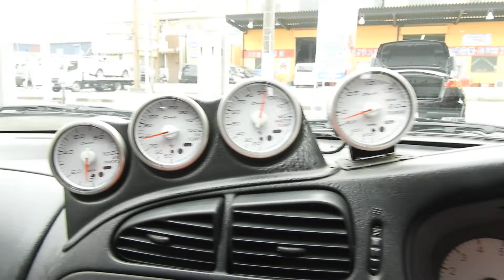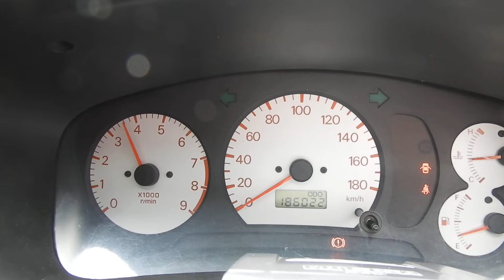CN9A ランサーエボリューションⅣ RAYs鍛造TE37 前後機械式LSD マフラ- 車高調 社外ラジエタ- Defi追加メ-タ- ナビ ETC 強化クラッチ エボ5用Rスポイラ- クルーズカウンタ